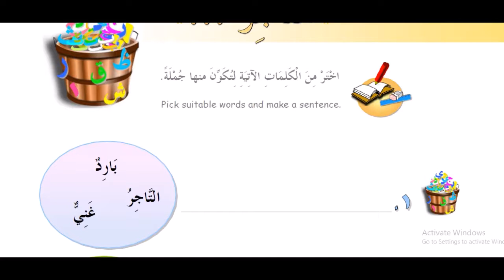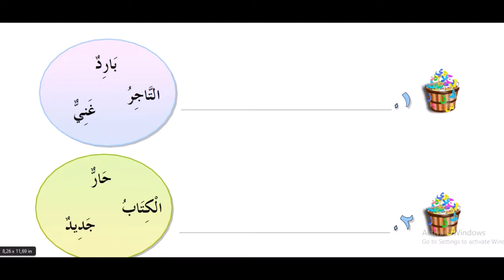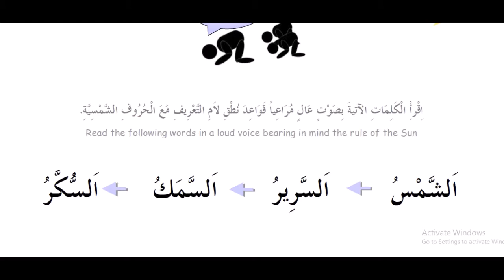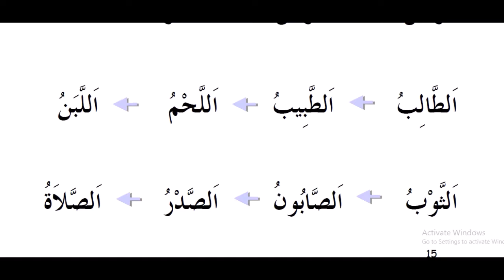3 kitob 13 dars